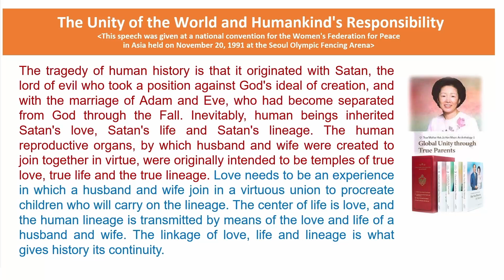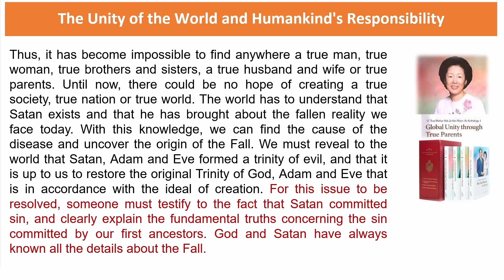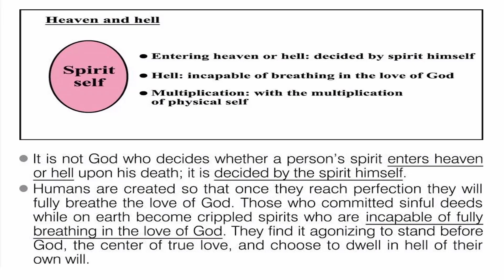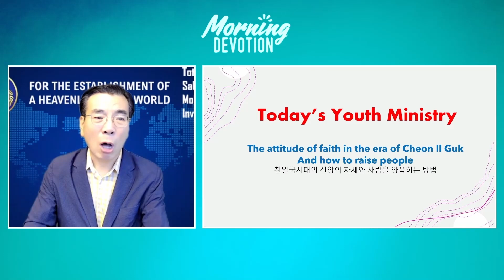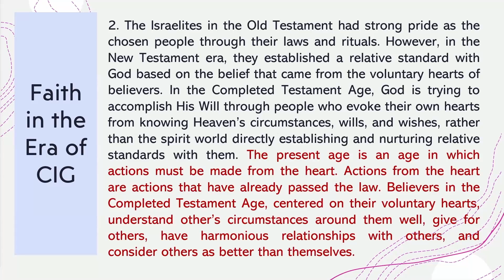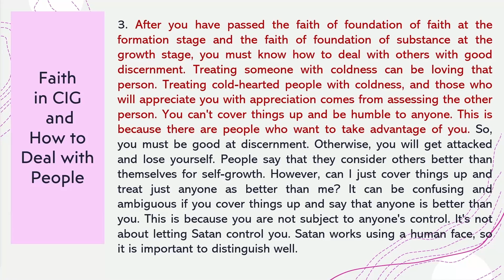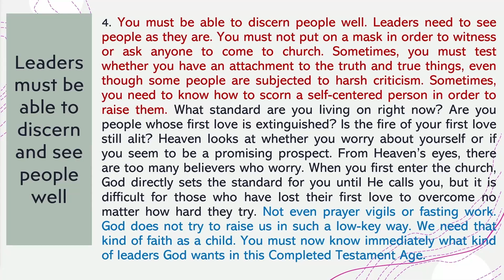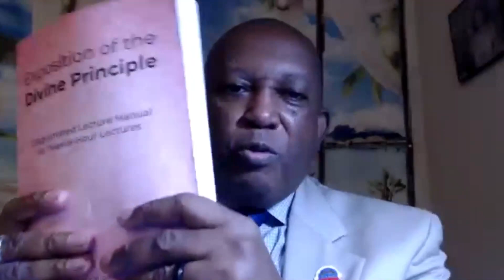Morning Devotion with Dr. Yong Episode 665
8/21/22
The Unity of the World and Humankind Responsibility Part 3

0:00 Sermon
46:19 Take-Away Reflection
53:39 Take-Away Sharing
58:35 Musical Performance
1:03:32 Closing Prayer
1:05:22 Outro